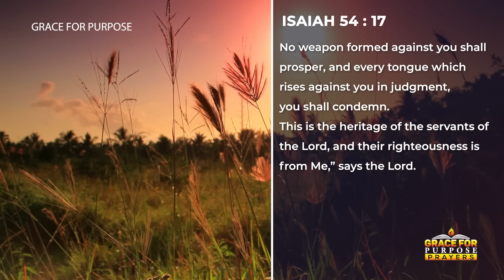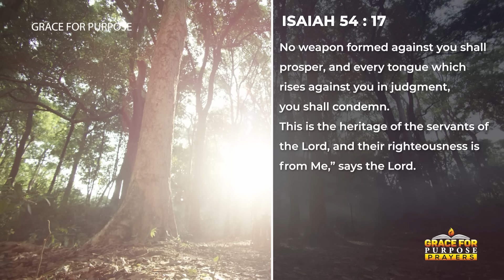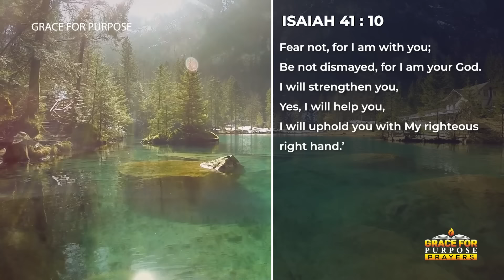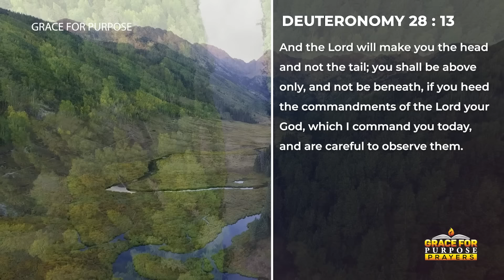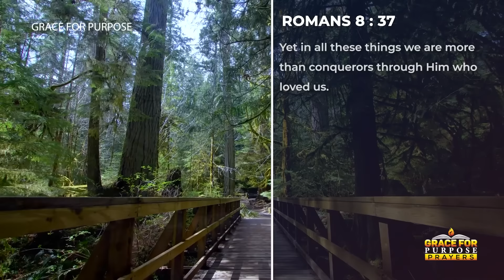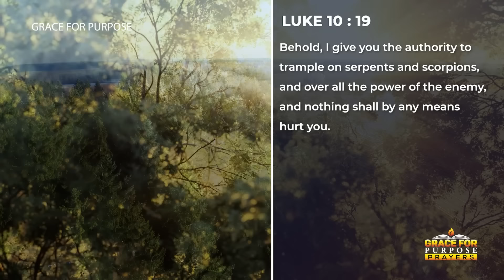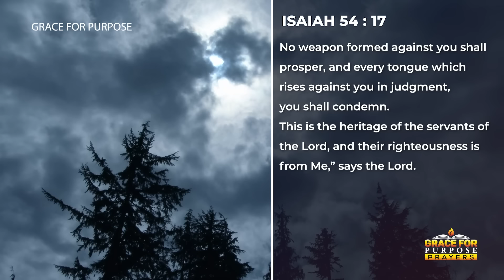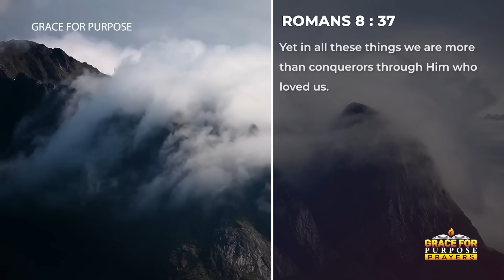A Prayer To Break and Cancel Every Evil Word Spoken Against You! God Will Protect You!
Be blessed as you listen to this prayer.